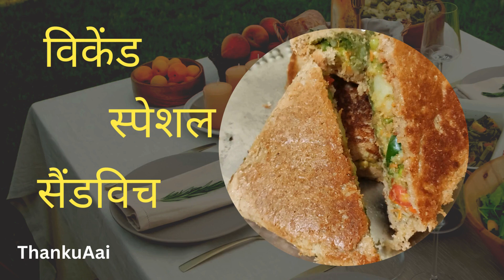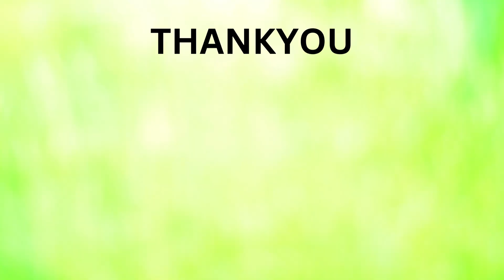विकेंड स्पेशल सैंडविच || Weekend Special Sandwich || ThankuAai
Today in our vlog we have made step by step Weekend Special Sandwich Recipe and well assure you that you well like it so make sure you make it and share your comments.

Ingredients:
Brown bread: 1 big packet
3-4 small cheese cubes
Butter/ ghee: 50-100 grams
4-5 medium sized boiled potatoes,
1 medium sized tomato
2-3  capsicum,
1 medium sized carrot,
1-2 small cucumber.
Chat masala
Salt
Chilli powder
Tomato sauce
Pudina chutney

Detailed Weekend Special Sandwich:
Mash boiled potatoes in a big vessel, add finely chopped capsicum, grated carrot, finely chopped tomatoes, cucumber then add 3-4 spoon green pudina chutney (short video available on our channel) , then add half spoon salt, 2-3 spoons chat masala, 1/2 to 1 spoon red chill powder, 3-4 cheese cubes or slices broken into small pieces, mix all of ingredients well and make small balls. Size of balls depending on how much filling you want in the sandwich.
Then let's assemble the sandwich. On one slice of brown bread apply pudina chutney on one side above that spread 1 mixture ball evenly then on top of mixture spring kle sone chat masala and black salt. Then on one side of another brown bread slice apply tomato sauce. Put this side of the bread in the mixture.
Then to grill sandwich, heat a  pan keep on. Medium to high flame add a spoon of butter or ghee place the sandwich on it cover with plate and place something heavy in it. You could use a sandwich maker if available. Then after 1-2 mins open and apply butter/ghee on the top side turn the sandwich upside down and cover with plate, place something heavy on it for a 1-2 minutes.
Once sandwich is crispy on both sides remove on a plate and cut in to half while hot. Enjoy with tomatoes sauce and pudina chutney.

For free music visit
Free To Use Music for Video